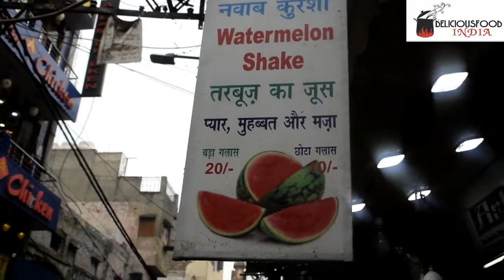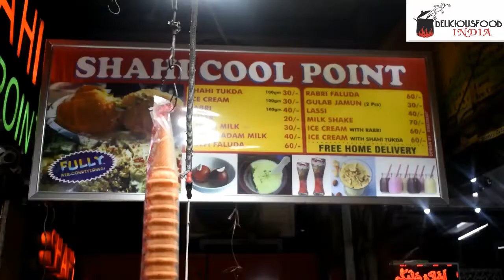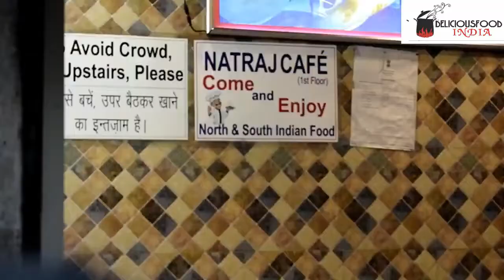Cheapest Veg Street Food Delhi India !! Indian street food veg old delhi !! delicious food india